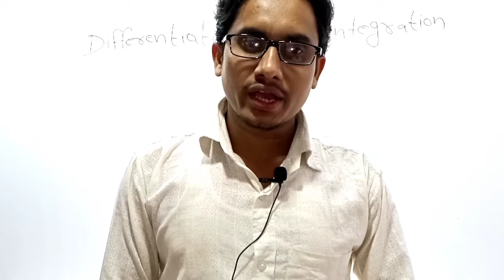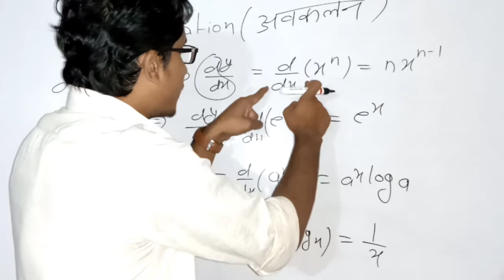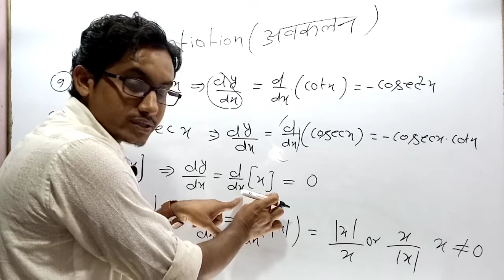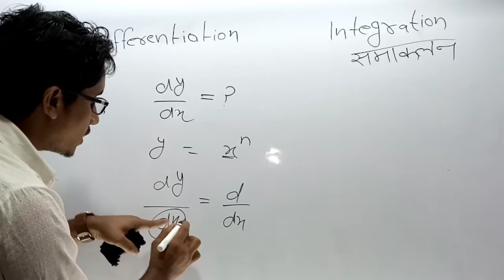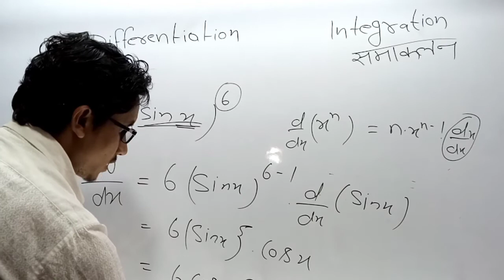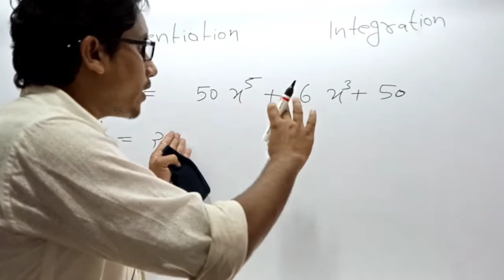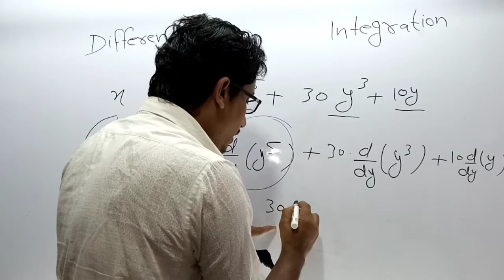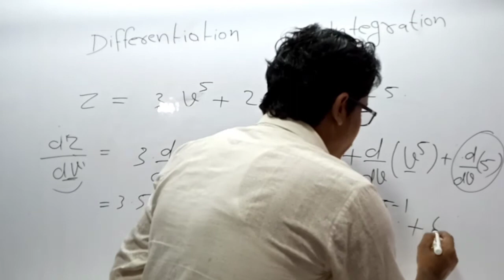Differentiation|Derivatives|Formula & Basic Sums |Concept|class11-12|Stay Learning|CBSE|Er.S Ahmed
aap sabhi ko Ham || Diffentiation or Derivative || ko pura achhe se Explaine kiya hai aap mere sath proper Notes ke sath sath chale mai aapko pura ||  Basic se Advance Level tak Question Solve || karaunga.

||11th and 12th || Class ke Students aap sabhi log ko NCRT ka pura Question Solve karaunga

|| Dosto aaj se mai aapko proper Regular aapke sath Rahunga ||

aapko kisi bhi Q me Dikat ho Aap mujhse puch Sakte hai

mai aur aap milkar ham aapka  ||   Future Banaunga kya aap apne sath hai aur kya mere sath hai ||  agar hai to comment bhi kare

और हा दोस्तों इससे अपने friends Familly जितने आपके टच मे है इस लेक्चर को सेंड करें और इससे बड़े लेवल तक पहुंचने मे हमारा साथ दे
||  I can Do It and You Can Do It ||